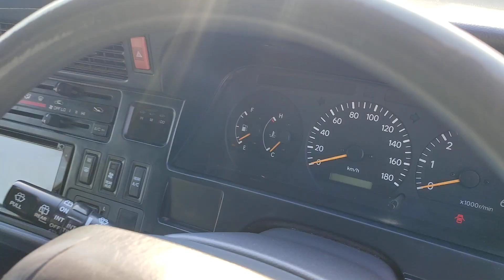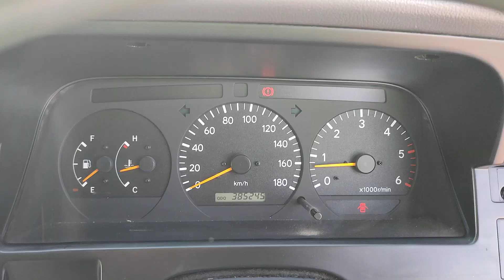2002 TOYOTA HIACE SUPER GL || FOR SALE || USED JAPANESE VEHICLES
CARS DETAILS

TOYOTA  HIACE 2002 WHITE 3000 DIESEL RHD MANUAL LH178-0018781.

About Us

-Show Room 02-03 Ducamz, Ras Al khor ,Dubai, UAE.